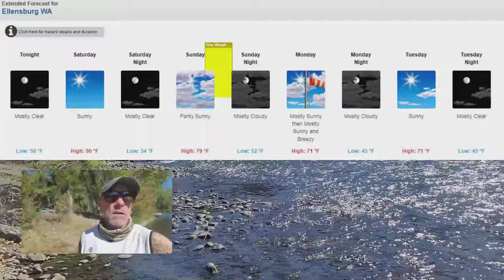Yakima River Fly Fishing Report-September 15th, 2023-Worley Bugger Fly Co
Steve Worley-Owner and Guide at WBFC delivers a current Yakima River Fly-Fishing Report from the Farmlands Area in Ellensburg on September 15th-2023.

For more information on the current river conditions or fly fishing in Central Washington, please visit the WBFC Brick & Mortar Pro Shop in Ellensburg, Washington or visit the Worley Bugger Fly Co. website at the link below.

Worley Bugger Fly Co.